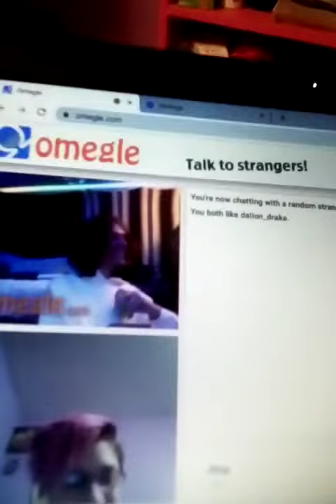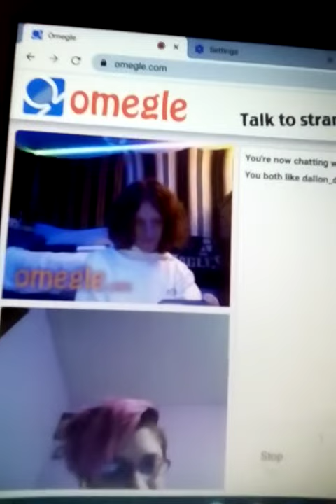I Met Dallon Drake From Tiktok On Omegle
I didn't expect to actually meet him. Took me a few minutes to get to him 😂